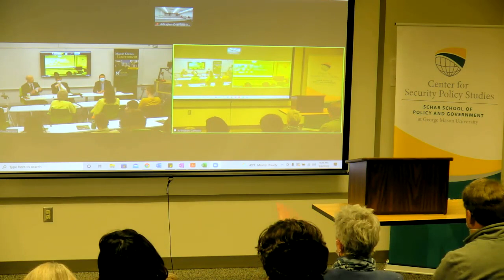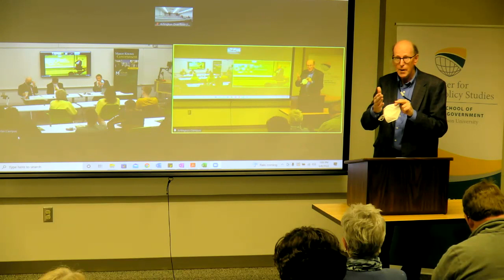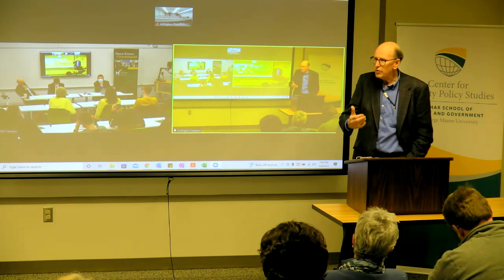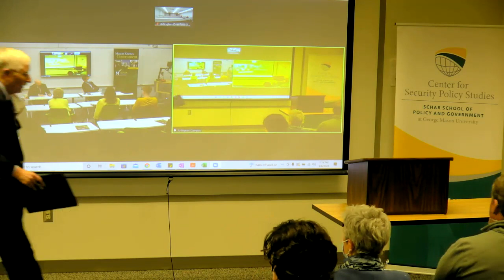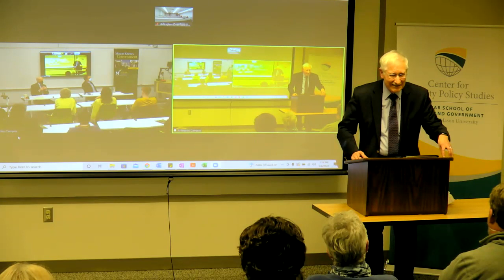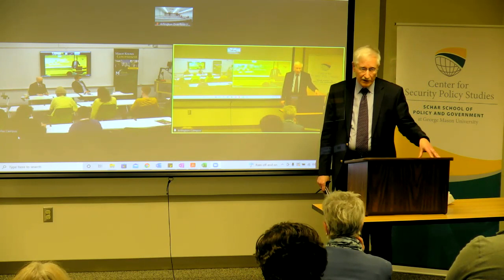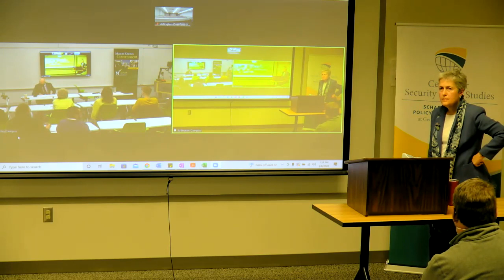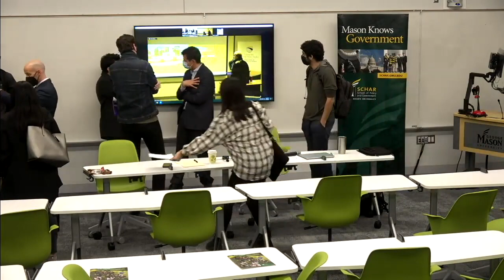First-Ever Multi-Campus ‘Teach In’ Explores in Depth the Crisis in Ukraine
The grim realities and uncertain prospects of the war in Ukraine were examined from all fronts Tuesday night in a first-ever Schar School of Policy and Government multi-campus, in-person “teach-in,” presented by the Center for Security Policy Studies (CSPS) and cosponsored by the International Relations Policy Task (IRPT) learning community.